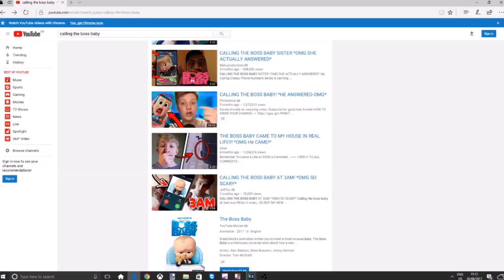CALLING SASUKE!!! *OMG HE ACTUALLY ANSWERED*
15 likes and ill leak sasuke's number